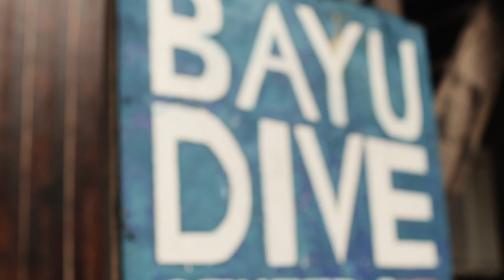Our Scuba Diving Trip at Pulau Tioman!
New sport, new experience and new friends! Enjoy my short travel video of our journey to Pulau Tioman for our first Open Water Diving Course 🤙

Huge thanks to Bayu Dive Center for providing the course, our instructors Timmy and Mok and to my fellow peers: Mirza, Akelesh, Hazim, Naim, Maryam, Syafiq, Amir and Azra!